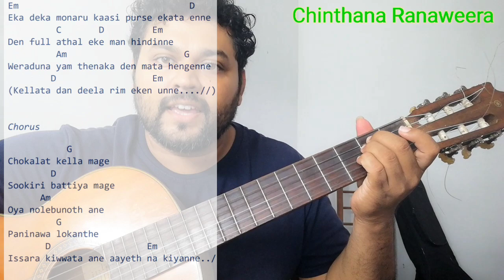Chocolate kella mage guitar chords lesson (saචොකලට් කෑල්ල මගෙ කෝඩ්ස් පාඩම.අමු සින්දු amu sindu